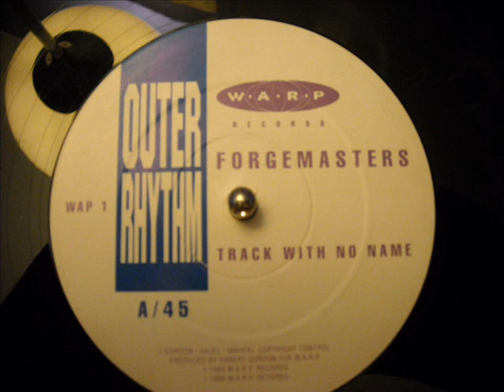Forgemasters -Track With No Name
Classic house track on outer rhythm records (warp records) from 1989